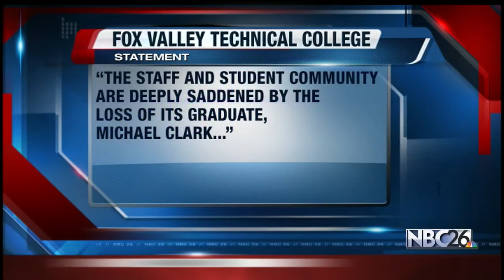"A Sturdy Plane." Aviation Experts on Sonex Aircraft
Questions may arise tonight about home-built aircraft, but aviation experts say planes like the small engine Sonex are safe.